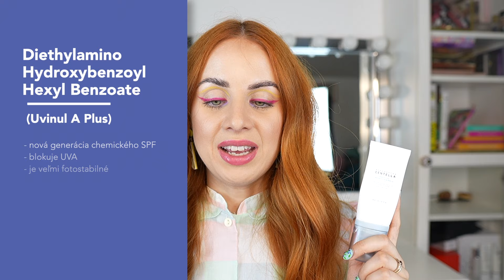SKIN1004 Madagascar Centella Hyalu-Cica Water-Fit Sun Serum SPF50 PA++++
Koreankosmetika.cz (10% zľava kód DREWSBEAUTY)
Stylevana (10% zľava kód SHOPDREW)
Yesstyle (2,2% zľava kód DREWSBEAUTY)

UV filtre:
Diethylamino Hydroxybenzoyl Hexyl Benzoate – nová generácia chemického SPF, blokuje UVA, je veľmi fotostabilné
Ethylhexyl Triazone – nová generácia chemického SPF, blokuje UVB, je veľmi fotostabilné
Methylene Bis-Benzotriazolyl Tetramethylbutylphenol – hybridné SPF, ktoré spája vlastnosti chemického aj minerálneho, nová generácia UV filtrov, fotostabilné
Diethylhexyl Butamido Triazone – vodoodolný chemický faktor, veľmi stabilný

Title: Stay For A Little While (Instrumental)
Artist: Dylan Kidd